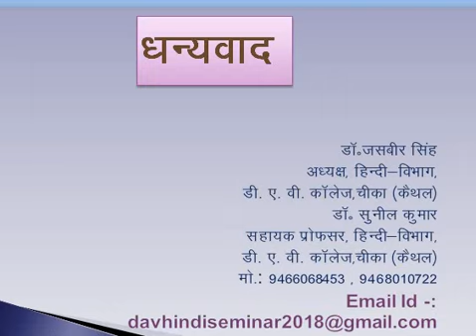हिंदी नाटक:वस्तुनिष्ठ प्रश्न- बी०ए० द्वितीय वर्ष(चतुर्थ सेमेस्टर)- डॉ० सुनील काजल